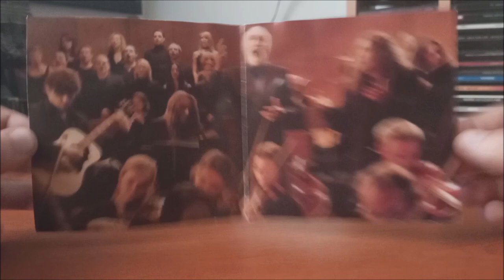CD / Rhapsody – The Magic Of The Wizard's Dream / MAXI SINGL / 2005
Singl Italské kapely Rhapsody v podání : Patrice Guers, Alex Holzwarth, Luca Turilli, Alex Staropoli, Fabio Lione, Christopher Lee